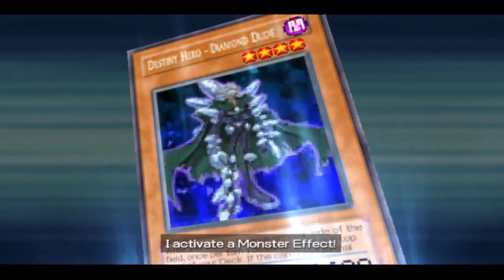YU-GI-OH! GX TAG FORCE 2- ASTER PHOENIX VS. JESSE ANDERSEN 12-16-23